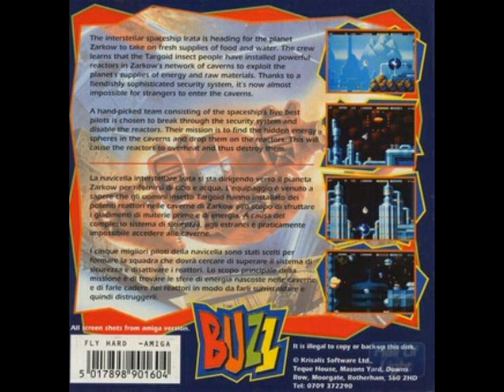Fly Harder (1993) Commodore 64 BGM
[Video Annotations]
{01_Intro}
[ 0:01 ]
{02_Title Screen}
[ 1:19 ]
{03_Name Entry}
[ 4:21 ]
{04_Unknown}
[ 6:42 ]
{05_Intro (SID Stereo)}
[ 7:31 ]
{06_Title Screen (SID Stereo)}
[ 8:49 ]
{07_Name Entry (SID Stereo)}
[ 11:50 ]
{08_Unknown (SID Stereo)}
[ 14:12 ]